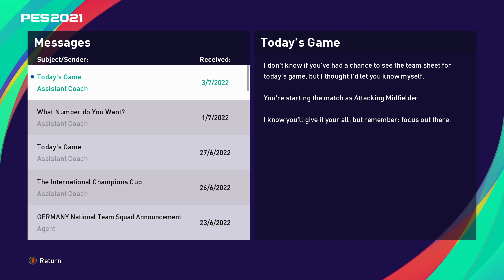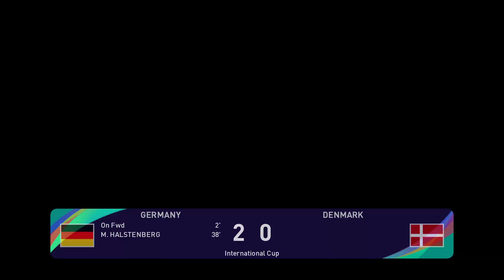Pes 2021 Become a Legend Part 120 International Cup Match 1 Vs Denmark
Annoying start to the international cup competition with 7 rating match .Also transferring to napoli for the italian league and related trophies.